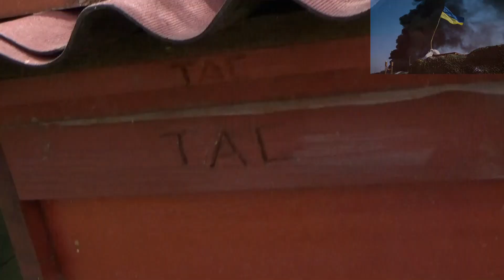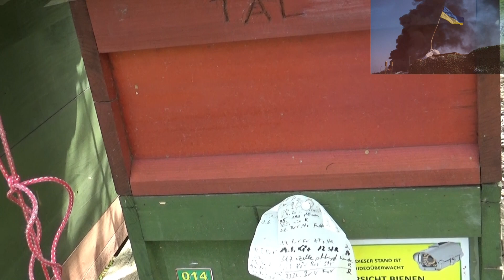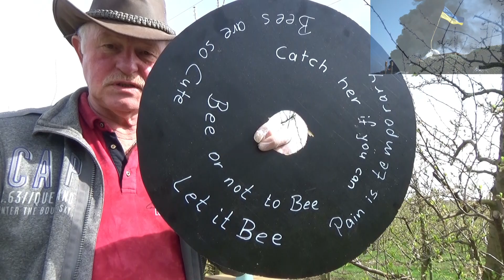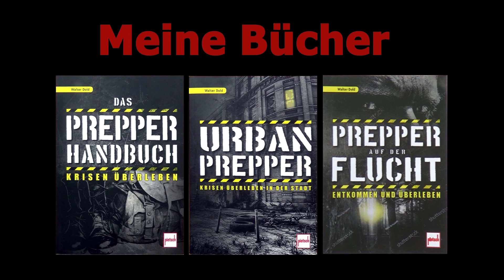Apideas bestücken und Honigraum